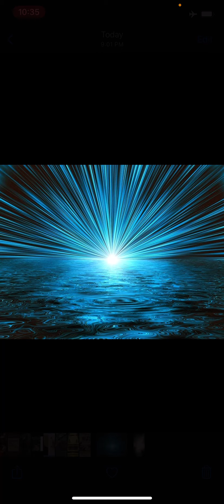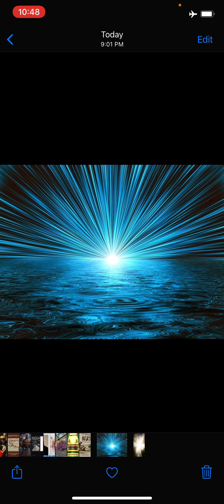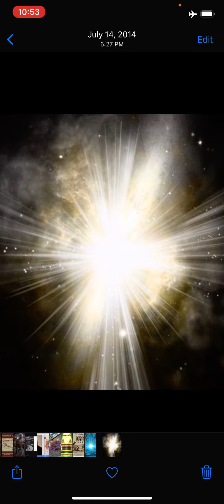Power of the Glow (An Nur, Light)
It was always in you.